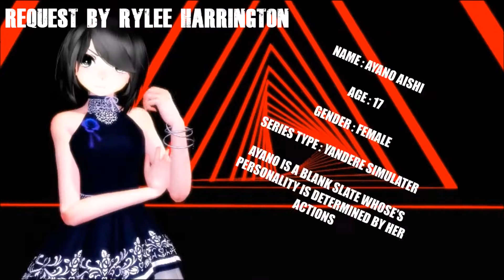MMD TAKE A HINT [NIGHTCORE]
Models